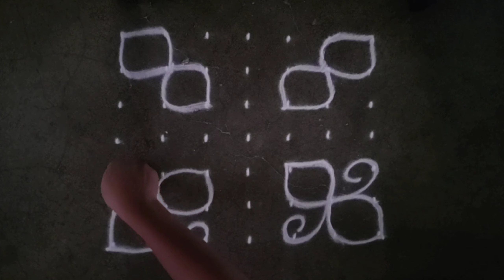Beautiful dots rangoli designs for navratri 7×7 dots kolam for navratri | easy rangoli for navratri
Kolam rangoli
kolam dots rangoli
chukki rangoli
muggulu Rangoli
Dots Rangoli
dots kolam
kolam muggulu
muggulu
Kolam
Rangoli
Rangoli designs
kolam designs
muggulu
muggulu designs
easy Rangoli
Easy rangoli
rangoli kolam
chukklu muggulu
simple rangoli
latest Rangoli
flower design
muggulu designs
muggulu designs with dots
muggulu simple
muggulu rangoli
muggulu rangoli kolam
chukkla muggulu
muggulu designs
Navratri rangoli
Diwali rangoli
दिवाळीची रांगोळी
दिवाली रंगोली
Easy rangoli for mahashivratri
Dots rangoli for mahashivratri
Mahashivratri kolam rangoli